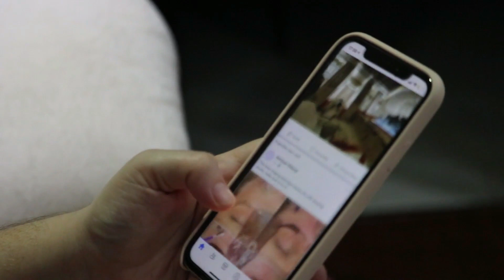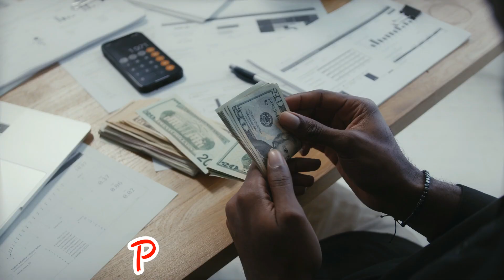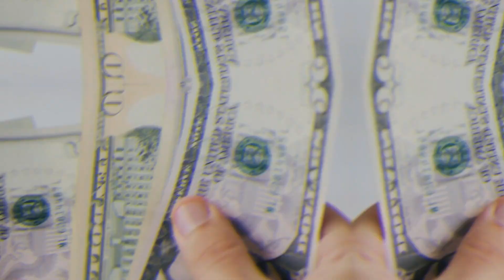Mumbai Indians Players And Their 10 Most Expensive Car Collection, Rohit Sharma,Hardik Pandya, Ishan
/ ro.  .

 / sakurahertz

 / celebriynews

 / celebri28164146